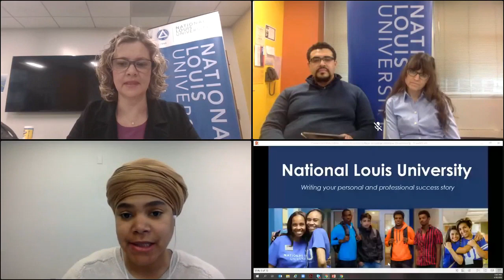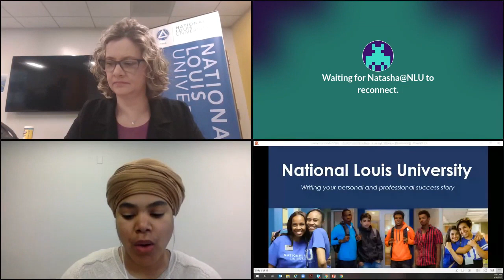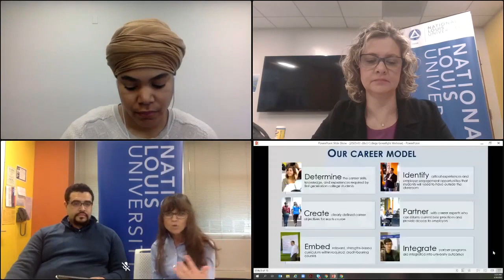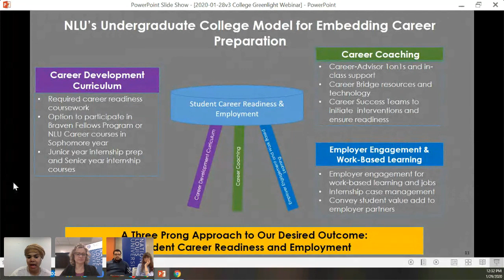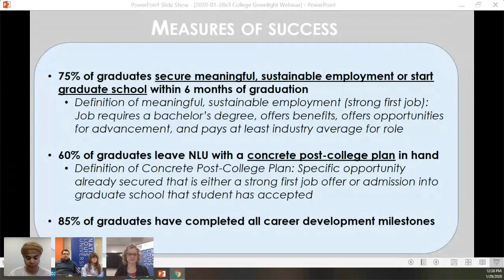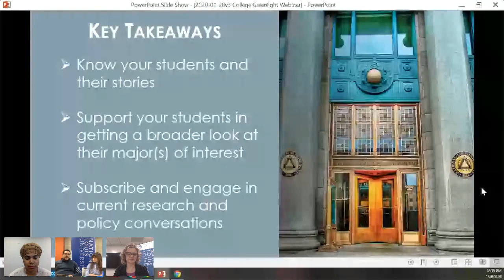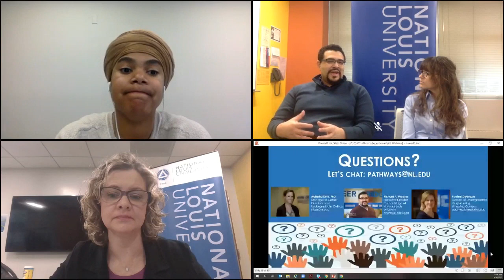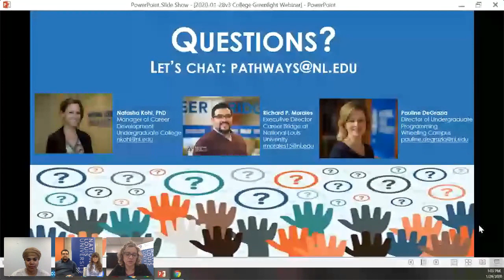National Louis University: College to Career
Review Presentation Slides . National Louis University's admissions and career development team discuss (1) how to support first-gen, low-income students overcome the challenges of college/career pathways, (2)NLU's programmatic updates, advising structure, and new career partnerships, (3) strategies to better assist first-generation, low-income to improve student outcomes.